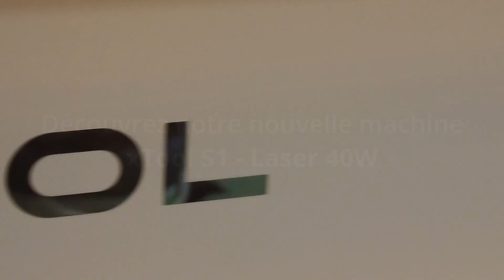Nouvelle machine au Fab Lab ! xTool S1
Voici la première vidéo consacrée au Fab Lab avec la présentation de la découpeuse et graveuse laser de chez xTool S1.